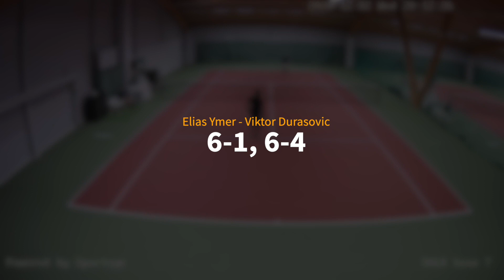Elias Ymer (ATP #204) - Viktor Durasovic (ATP #338), Highlights, Elitserien 2020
Highlights: Elias Ymer (ATP 204) - Viktor Durasovic (ATP 338)

SALK VS Fair Play TK

Produktion: Sporteye.se